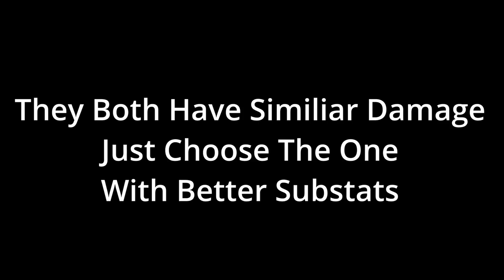How Much Difference Between Molten Tunes (2 Fusion Rider) Vs Molten Rift (Atk & Fusion) For Changli?